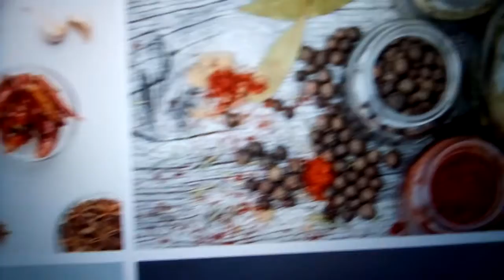Turmeric pack and cookery and obton pack and heals throat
Turmeric is very essential for health and it eliminate cancer cells. Turmeric heals throat and body.
Turmeric is used in Pakistan and Indian cooking. Curry is made from Turmeric. It is antifungal and antitumor. Turmeric is a healing agent and it is antiseptic as well. Ubtan is made from Turmeric powder and chickpea powder. Turmeric is also mixed with sandalwood and rose water and coconut oil to make a nice Ubtan to apply on skin to cleanse and enhance the skin texture.

turmeric pack,
turmeric cookery,
turmeric obton,
turmeric heals throat,
turmeric heals tonsils,
turmeric anticancer,
turmeric antifungal,
turmeric antiseptic
turmeric antitumor,
turmeric healing agent,
turmeric face mask,
turmeric in recipes,
turmeric in Pakistan,
turmeric in India,
turmeric in curry powder,

If your skin has problem of allergic reaction or any scarring or your skin is sensitive etc.
We provided information on this channel for general purpose only and should not be considered as professional advice. Ensure to ask your professional according to your needs and skin type etc.